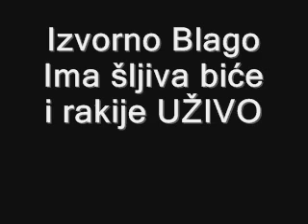Izvorno Blago Ima šljiva biće i rakije UŽIVO | IZVORNA MUZIKA